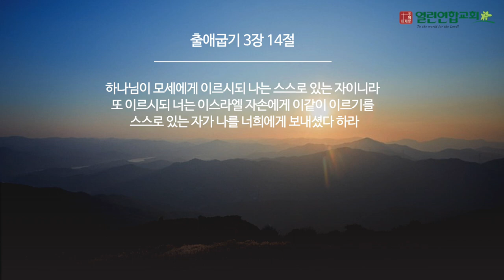말레이시아 열린연합교회 2023년1월15일 출애굽기3장14절 성경암송